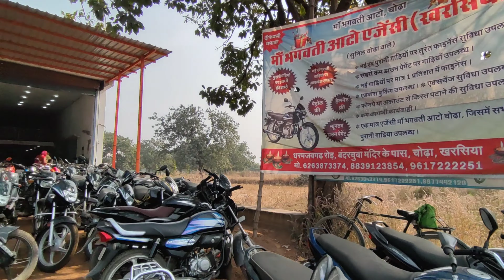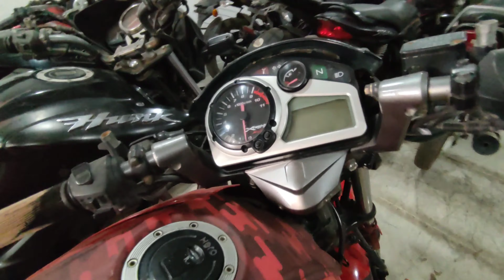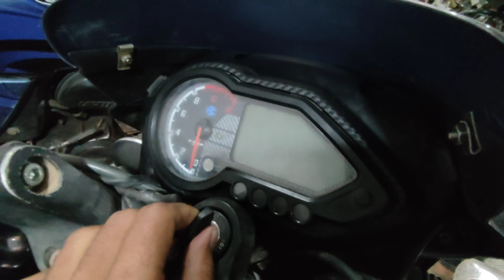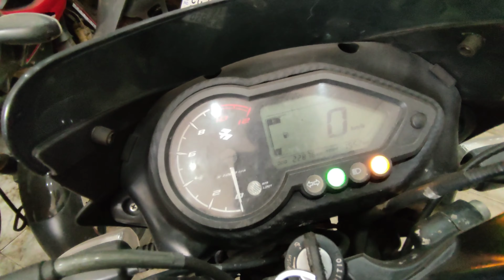मात्र 7,000 रुपए दो और bike ले जाओ || maa bhagwati auto deal kharsiya || second hand bike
address :- माँ भगवती आटो एजेंसी mob :-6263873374, 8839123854
(धरमजगढ़ रोड़, बंदरचुआ मंदिर के पास, चोढा़,खरसिया,रायगढ़ )
खरसिया रेलवे स्टेशन से 5 किलोमीटर दूरी पर यह एजेंसी